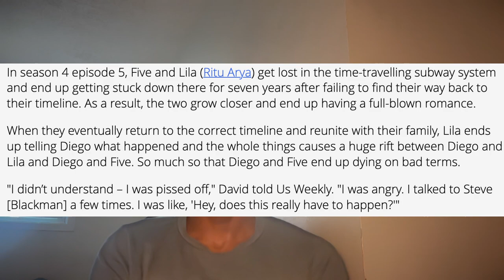Umbrella Academy Season 4: How To Ruin a Good Show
0:00 - intro
1:21 - recap
2:03 - power changes
3:41 - no emotional payoff, useless sideplots
5:09 - Viktor
5:54 - Squid Girl Jennifer and Ben
7:24 - Lila & Five